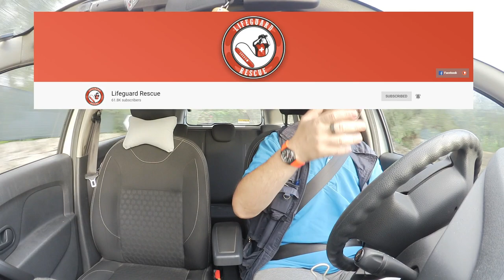Si sono persi lungo la strada? - DdVotr 292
Alcuni dei canali youtube che... non sono più 😢